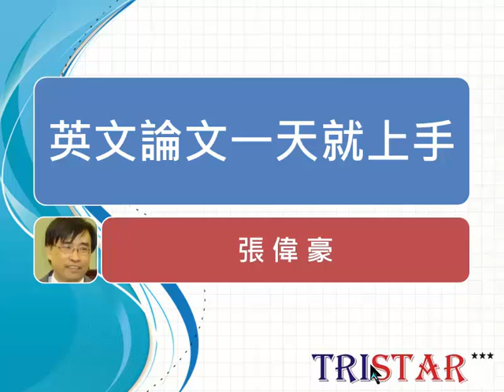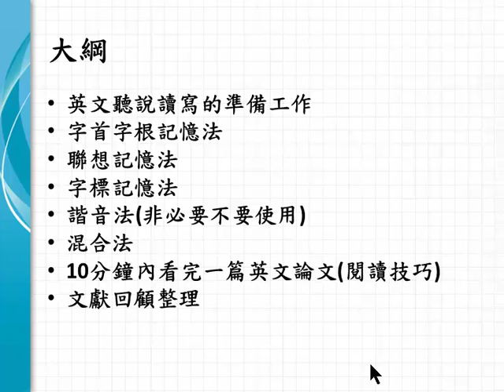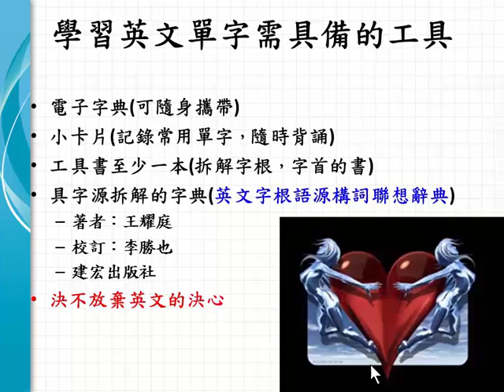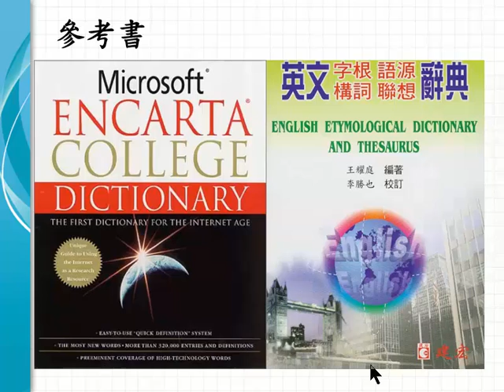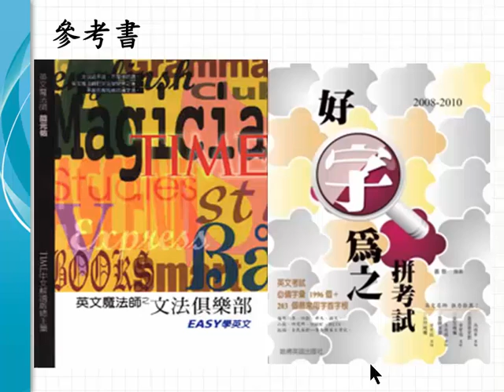試閱版-張偉豪-閱讀英文論文一天就上手2014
三星課程網